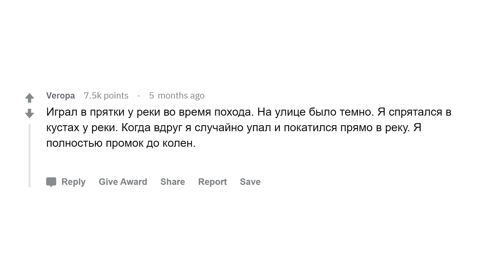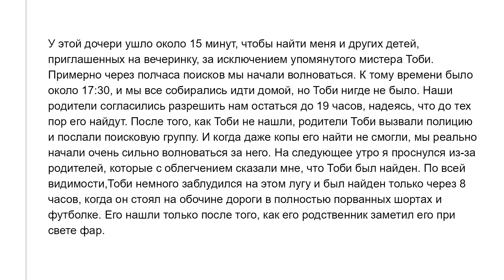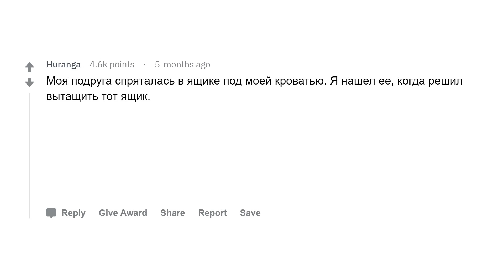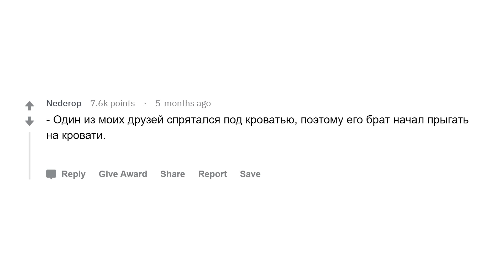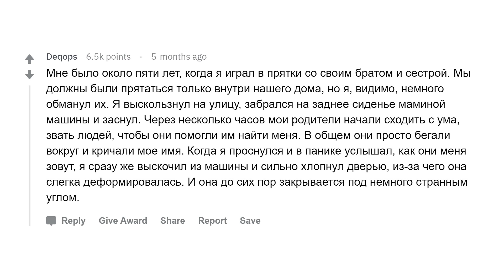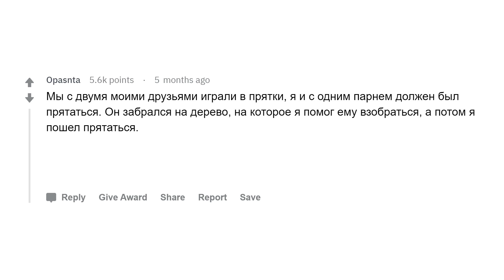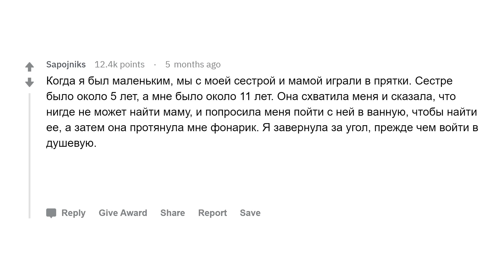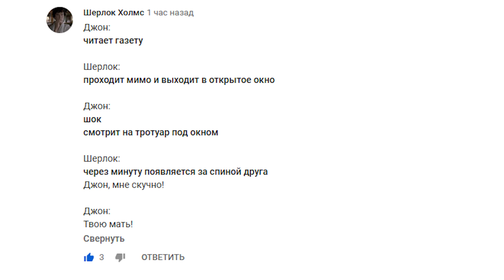Когда игра в прятки зашла слишком далеко